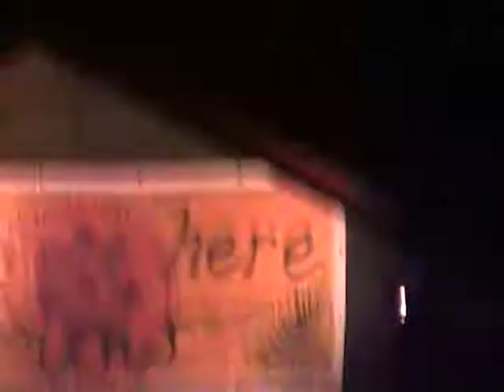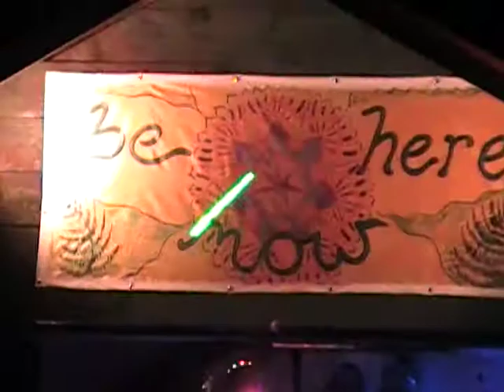the brew at the be here now festival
the brew playing at the be here now festival in starks, Maine.